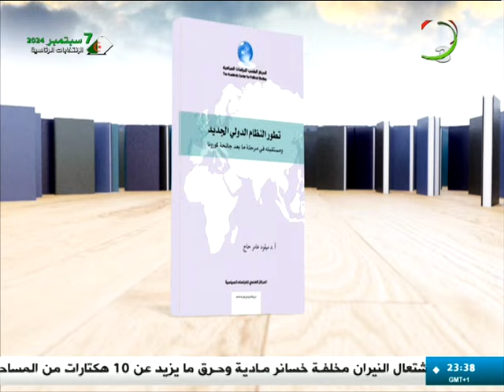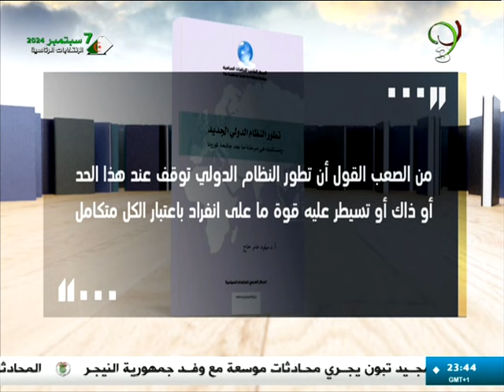كتاب و قضية | تطور النظام الدولي الجديد ما بعد جائحة كورونا